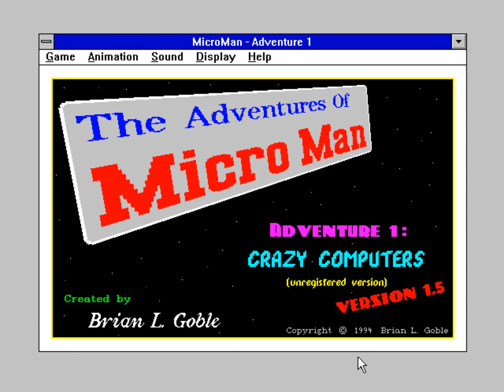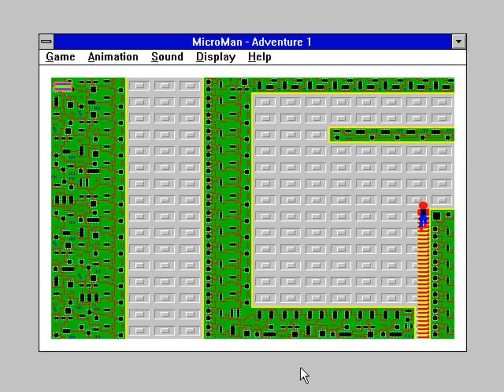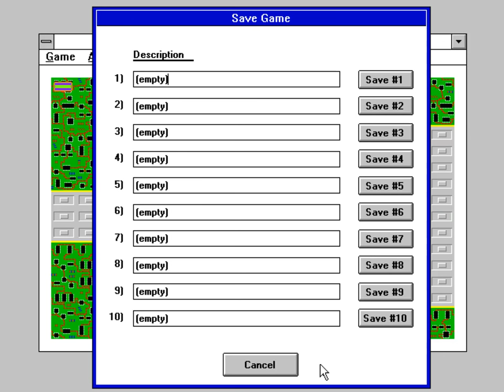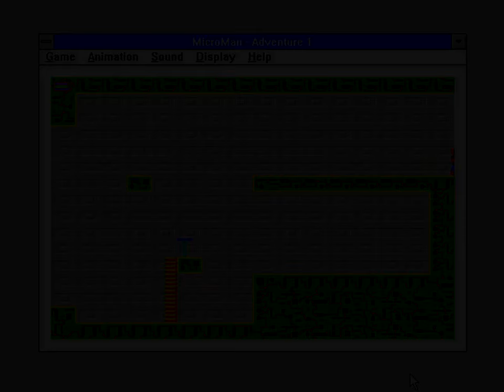The Adventures of MicroMan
The Adventures of MicroMan is a platform game done by Brian L. Goble in 1993. When Windows 3.0 came out, MicroMan was originally developed as a demonstration for WAP (Windows Animation Package), one of the first flicker-free 2D game engines for Windows. The demo evolved into the first episode of The Adventures of MicroMan. In 1999, a 32-bit version was released with minor changes.